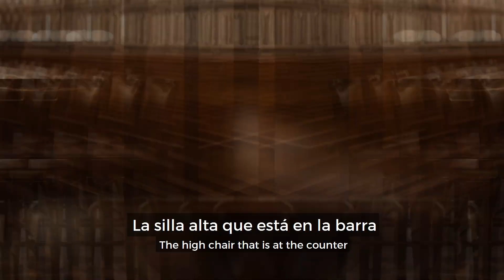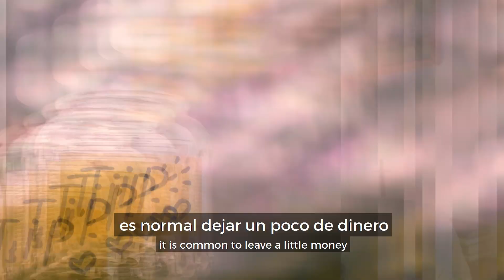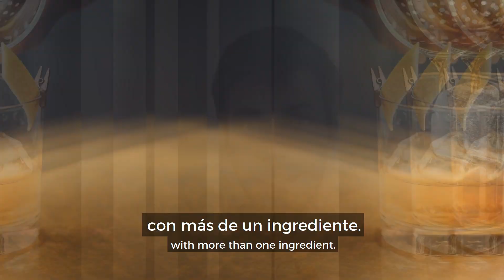Ordering Drinks in Spanish Made Easy! 🍹💬 Fun Bar Vocabulary Lesson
Learn how to talk in a bar environment in Spanish. 🍻🗣️ Discover essential words like "barra" (bar), "trago" (drink), and "mozo" (waiter). 🍹
This video is beginner-friendly with bilingual English/Spanish subtitles, ensuring you can follow along easily.
Let's raise a glass and enhance your Spanish skills!

Stories are the best way to learn Spanish. Forget the boring textbooks and time-wasting apps! Learn Spanish the natural, effective way with our Spanish Uncovered course 👉🏼

⏱ TIMESTAMPS:
0:00 Intro
0:35 Vocabulary
3:55 Story Time!
5:50 Final Thoughts